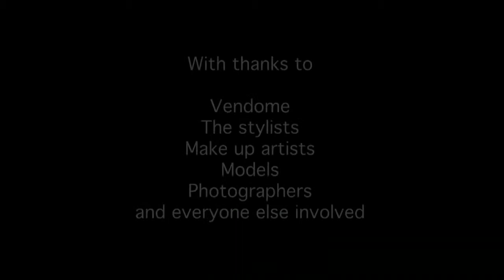The Collection - The Fashion Show - Vendome - April 2010 with London Model Academy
The Collection promotes new and emerging designers and models to a selection of press and fashion industry figures. The event is planned by FashionCapital.co.uk in association with the London Model Academy and is hosted by a range of top London nightclubs.
Fashion Capital is the UK's leading Fashion Portal supporting designers.
London Model Academy provides support and advice to aspiring models.